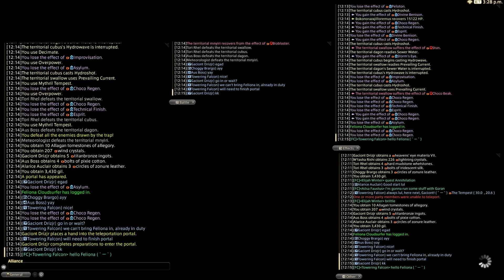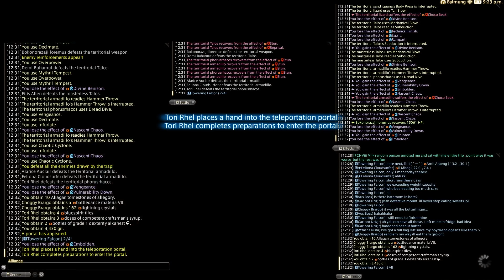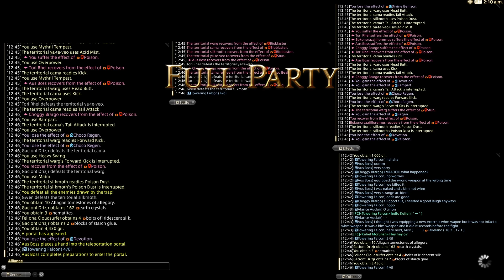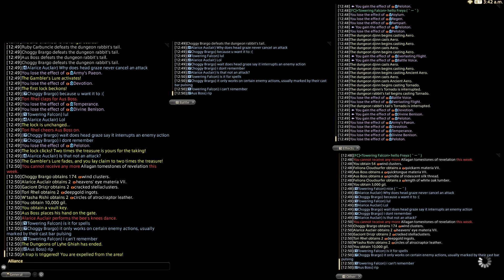FFXIV, Timeworn Zonureskin Map run (5/30/2021), HardcoreEliteCasuals «-HEC-»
Alarice Auclair
Aus Boss
Choggy Brargo
Feliona Cloudsurfer
Gaciont Drizjr
Towering Falcon
Tori Rhel
W'tasha Rishi